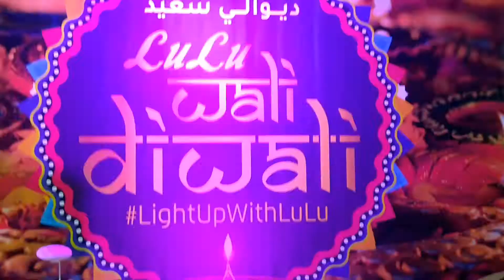lulu hypermarket riffa | bahrain | diwali special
lulu hyper market riffa | bahrain 🇧🇭. dipawali special |
HOW AMAZING  DECORATED DIPAWALI SPECIAL...
DIPAWALI KO SELLING KO LAGi🧨 PREPARATION 👌
lu lu's Diwali special decoration,lu lu hyper market riffa Bahrain,lu lu Diwali advertisement,lu lu hyper market RIFFA Diwali lightings decoration,Diwali decoration,how they do diwali decoration |

rk chhetri
chhetri rk
lu lu hyper market riffa
lulu hyper market
lu lu hyper market riffa diwali lightings decoration
lulu hypermarket riffa
lulu market,lulu hypermarket riffa bahrain
lulu riffa
lulu market bahrain,riffa lulu bahrain
riffa
lulu super mall
markets

aafno vailai follow garnako lagi:-

I'm on Instagram as @rrajkumar803. Install the app to follow my photos and videos.

R.K. CHHETRI

From - KANCHAN GAUPALIKA-2, RUPANDEHI (NEPAL)
Raj kumar